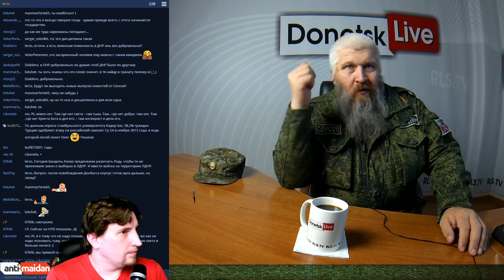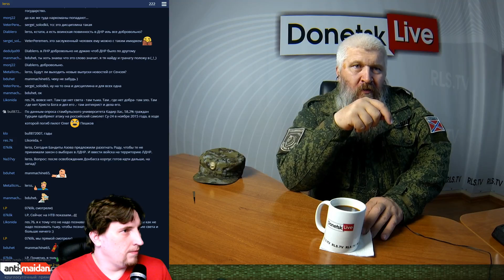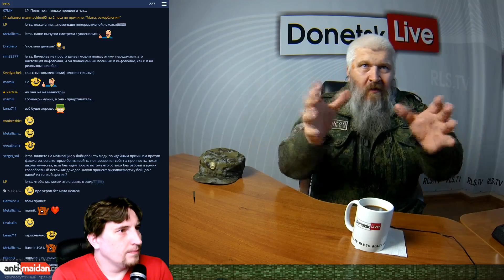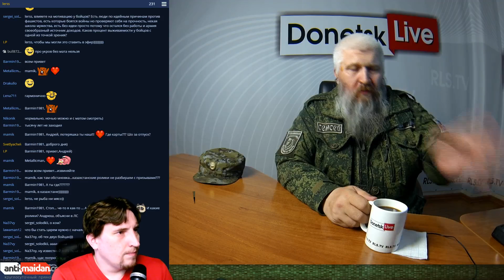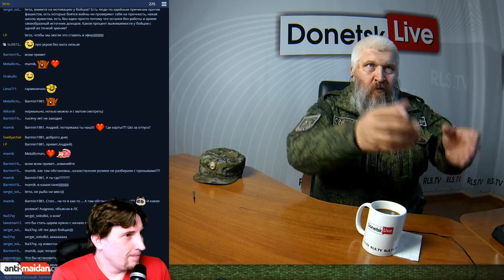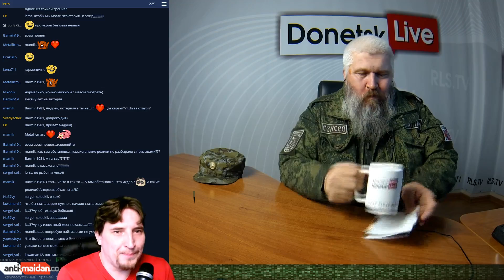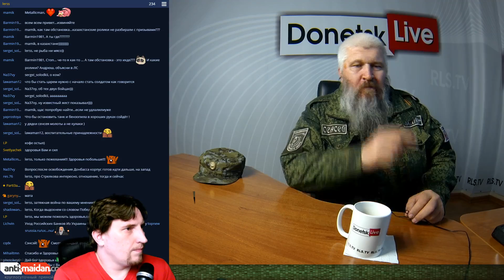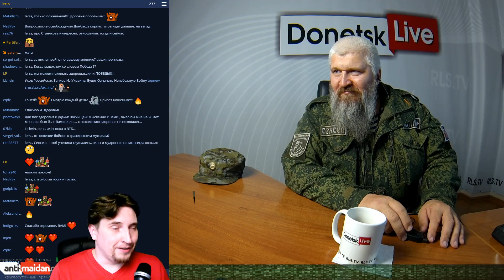Donetsk Live №404: Сенсей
В студии Donetsk Live Вячеслав Дьяков "Сенсей" - ополченец, боец Первой Славянской бригады армии ДНР, инструктор по специальной подготовке, блогер и ведущий ежедневной передачи "Всё будет хорошо".
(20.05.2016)